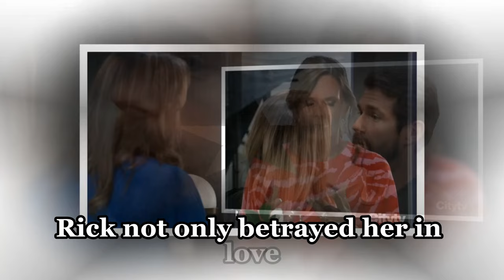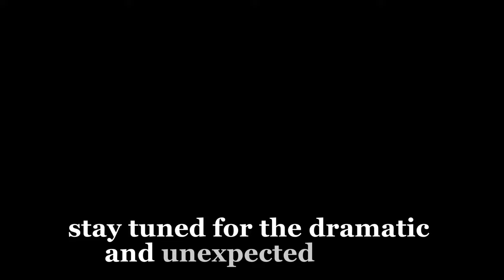Ric declares he will stop at nothing to make Liz come back to him | GH Spoilers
Ric declares he will stop at nothing to make Liz come back to him